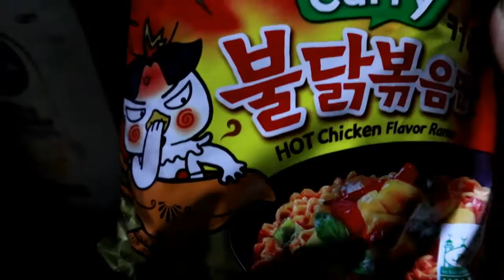CHALLENGE SAMYANG + BON CABE lvl.10 taiwan vlogg